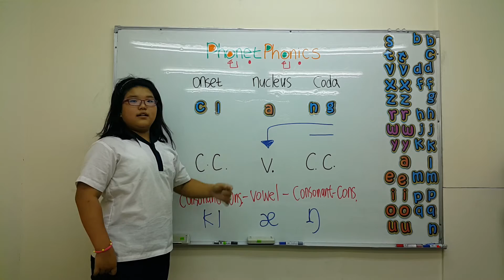clang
clang 發音教學，開口說美語